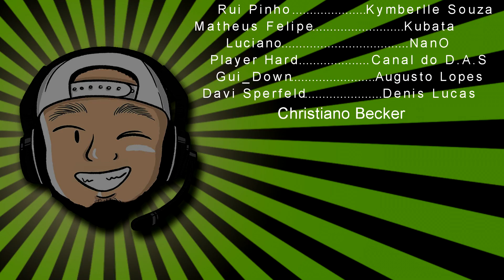Tubarão - Stranded Deep 4ªTemp. Ep. 7